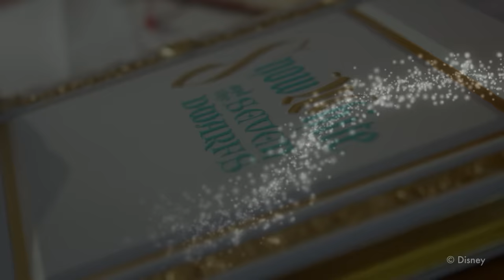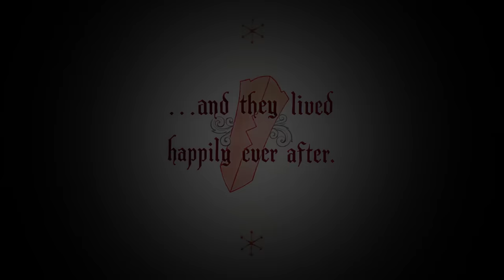The Designer Series | Blanca Nieves x Armando Takeda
Disney se suma a MBFWMx para celebrar los 100 años de The Walt Disney Company en la capital de la moda mexicana.

Armando Takeda y Yuki Hase se caracterizan por su estilo moderno y sofisticado, ellos creen que en el enfoque a los detalles es donde vive la magia. Descubre lo que pueden lograr Inspirados en el primer largometraje animado de Disney Studios, Blanca Nieves.

Cada semana conocerás más sobre las colecciones cápsula que once marcas mexicanas crearon inspiradas en  algunas de las películas que han marcado la trayectoria de Disney Studios.